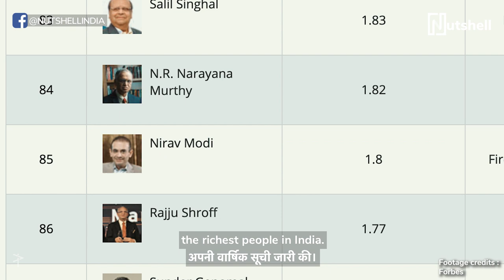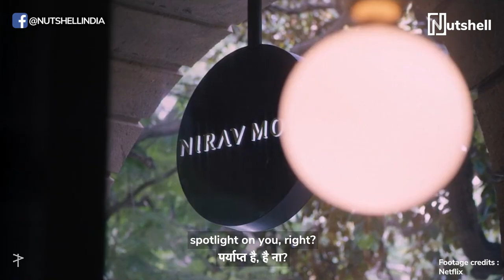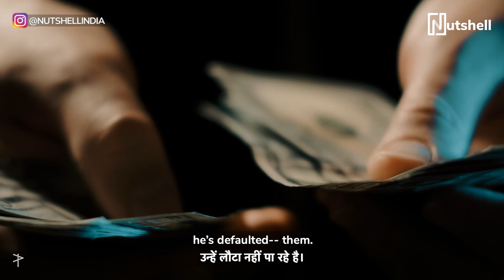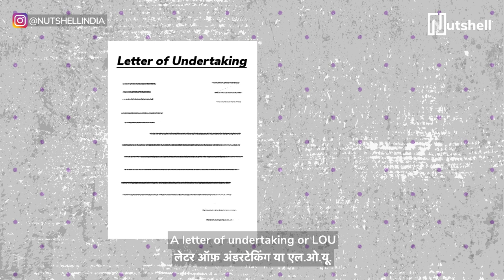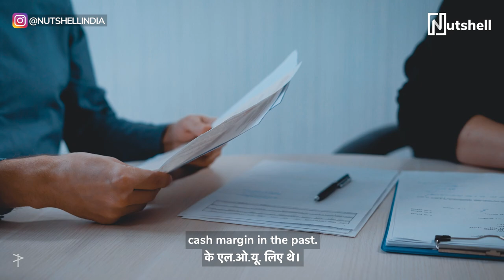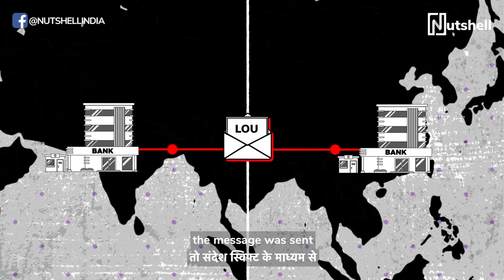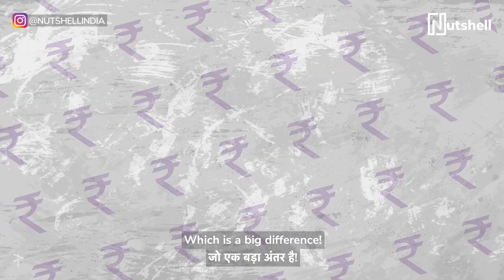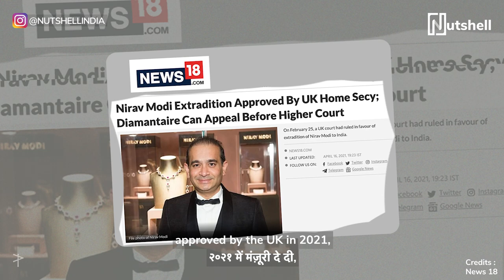The Nirav Modi scam explained | PNB Scam | Nutshell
Episode 3 | The Thug Life
This is the story of one of the biggest frauds in India's banking history. Here’s how diamond merchant Nirav Modi scammed the Punjab National Bank of more than ₹11,000 crores!💎

📍 VIDEO MAP
00:46 How it all began
01:53 Becoming a premier luxury brand
02:17 Where did all the money come from?
03:47 What is LOU?
04:50 How Punjab National Bank became the victim?
06:15 How many LOUs were there?
07:52 So, what’s the scene now?

CREDITS

Producer
Nakul Santpurkar

Writer
Shishir Jain

Director
Shishir Jain

Cast
Andre Borges

Editor
Akshay Dalal

Executive Producer
Jinal Mandot

Aghil Prasannan
Bhaskar Sivakumar
Mayur Khadse
Shreeharsh KR
Shruti Jalgaonkar

Sound Design
Akshay Dalal

Video Operations
Lavanya Rakesh

Subtitle
Advertout Ventures